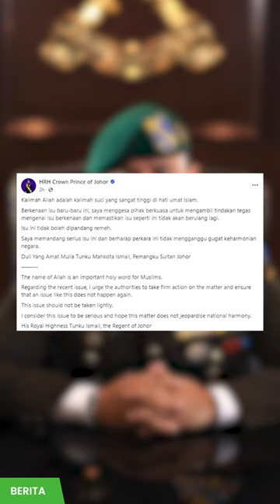Isu stoking: Pemangku Sultan Johor gesa pihak berkuasa ambil tindakan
Pemangku Sultan Johor, Tunku Mahkota Ismail Sultan Ibrahim menggesa pihak berkuasa untuk mengambil tindakan tegas berhubung isu penjualan stoking tertera kalimah ALLAH.

Tunku Mahkota Ismail Sultan Ibrahim bertitah isu berkenaan tidak boleh dipandang remeh kerana Kalimah ALLAH adalah kalimah suci tinggi di hati umat Islam.

Pada Isnin, Timbalan Menteri Dalam Negeri, Datuk Seri Shamsul Anuar Nasarah berkata, siasatan berhubung isu penjualan stoking tertera kalimah ALLAH sudah bermula dan bertumpu kepada vendor atau pengedar produk berkenaan ke pasaran.

Siasatan dimulakan selepas polis menerima 36 laporan beberapa hari lalu daripada pihak yang tidak berpuas hati terhadap penjualan stoking tertera kalimah ALLAH di kedai serbaneka KK Mart di Sunway, Selangor.